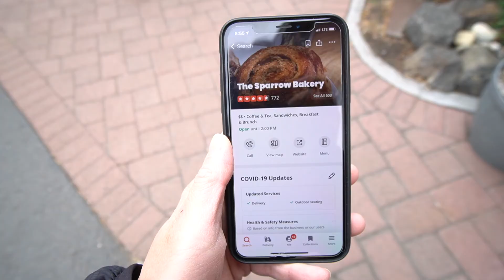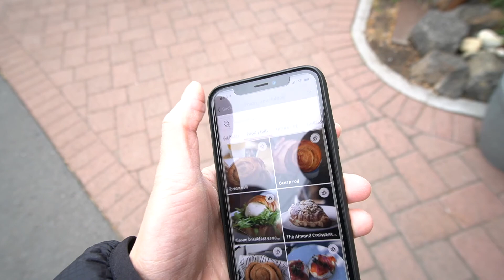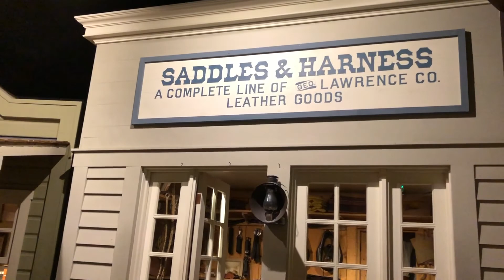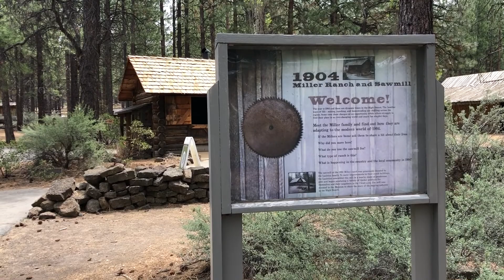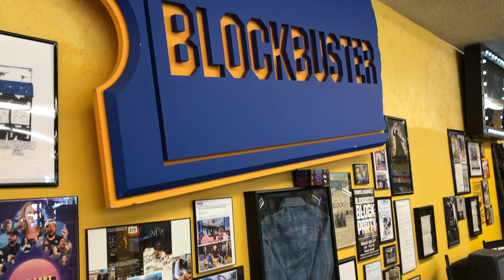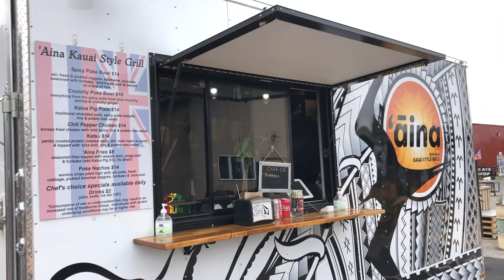Oregon Vlog Ep 3 High Desert Museum｜逛逛博物馆, 划划船, 吃吃喝喝｜Bend 悠闲游